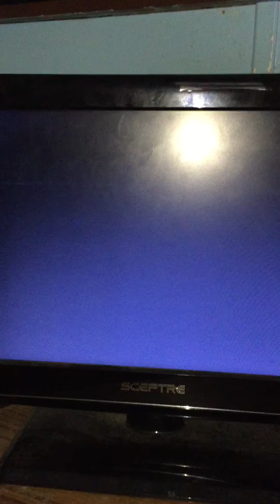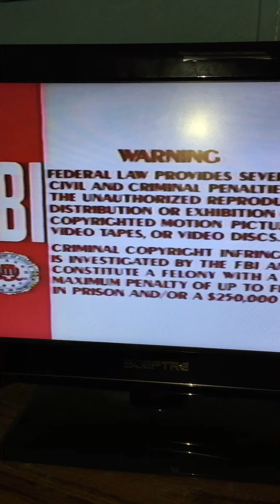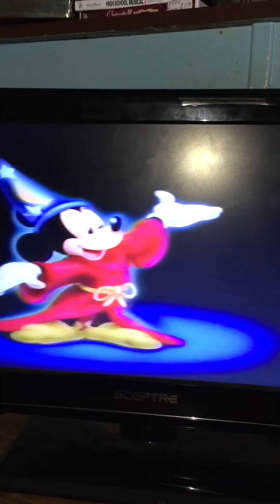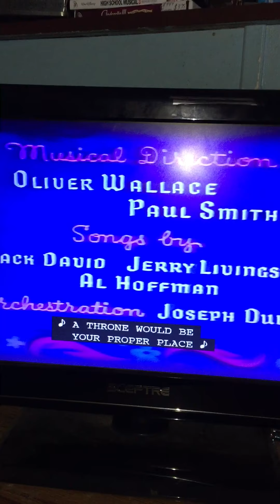Opening to Cinderella 1988 VHS